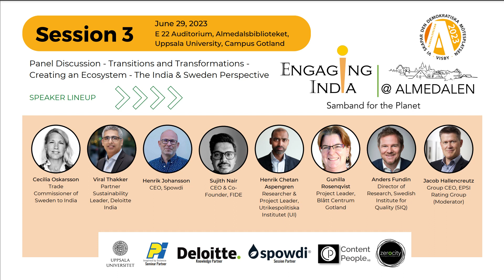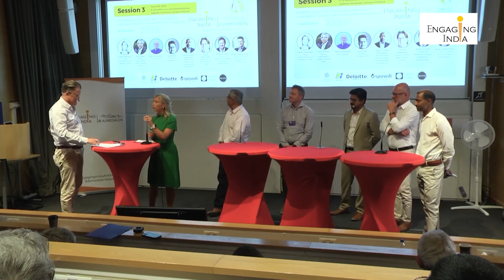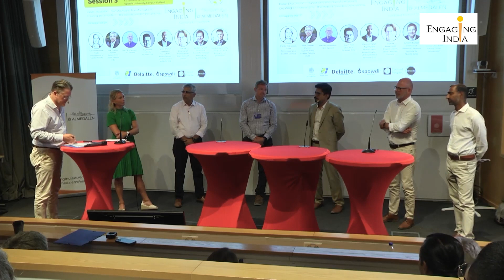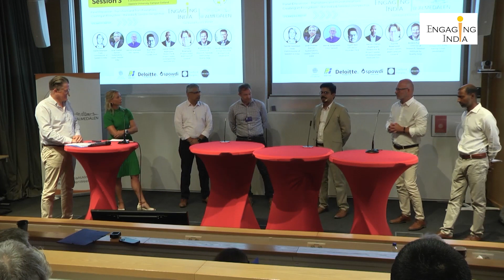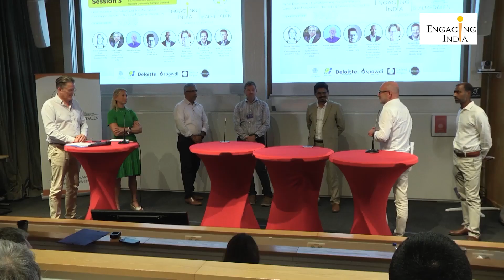Panel 2: Transitions & Transformations - Creating an Ecosystem: The India & Sweden Perspective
Speakers:
Ceclia Oskarsson, Trade Commissioner of Sweden in India
Viral Thakker, Partner & Sustainability Leader, Deloitte India
Anders Fundin, Director of Research, Swedish Institute of Quality (SIQ)
Sujith Nair, CEO & Co-founder, Foundation for Interoperability in Digital Economy (FIDE)
Henrik Johansson, CEO, Spowdi
Henrik Chetan Aspengren, Researcher & Project Leader, Utrikespolitiska Institutet (UI)
Jacob Hallencreutz, Group CEO, EPSI Rating Group (Moderator)